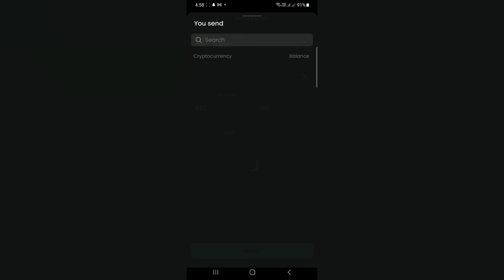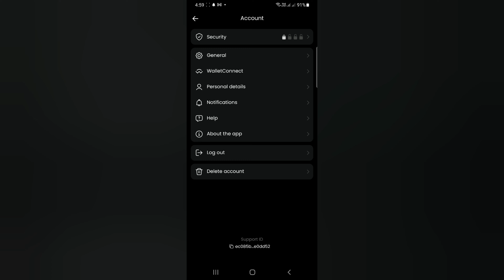Noone Wallet Beginners Guide